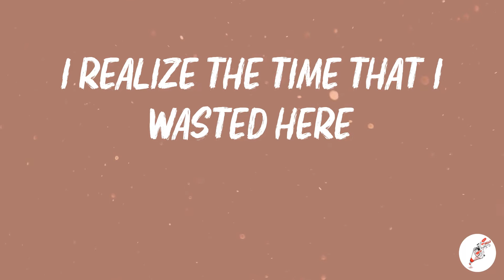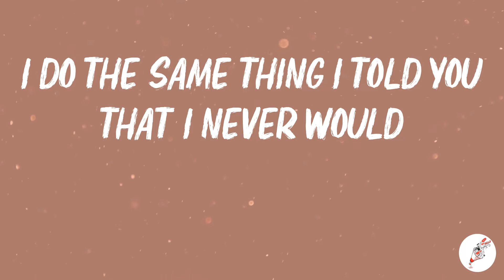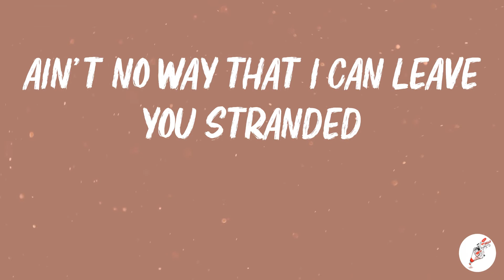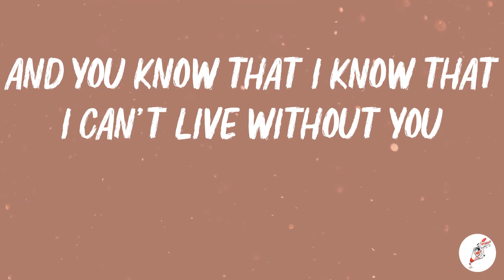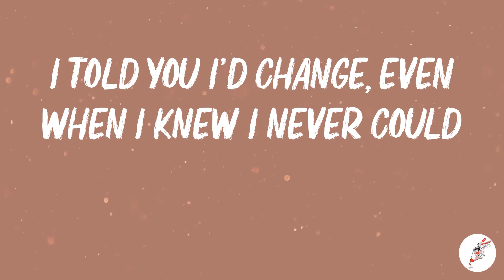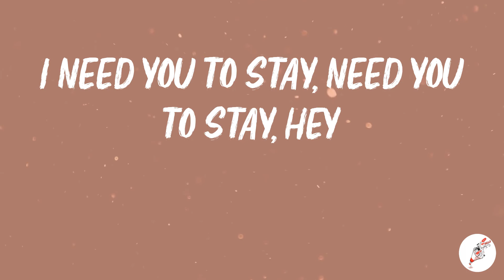The Kid Laroi - Stay (Lyrics)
🎤 Lyrics:
Oh-whoa (oh-whoa-whoa)
Oh-whoa (oh-whoa-whoa)
Oh-whoa (oh-whoa-whoa)
Oh-whoa (oh-whoa-whoa)
Oh-whoa (oh-whoa-whoa)
Oh-whoa (oh-whoa-whoa)